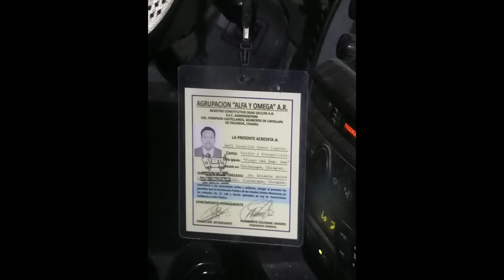Se registra Balacera en Chiapas.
La noche del domingo se registró una Balacera en Cintalapa Chiapas dejando una persona sin vida.